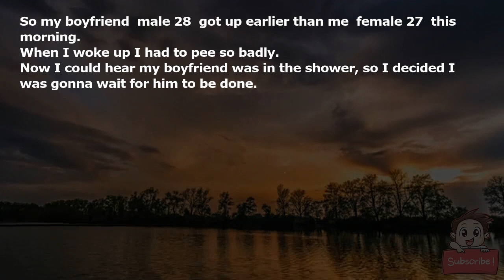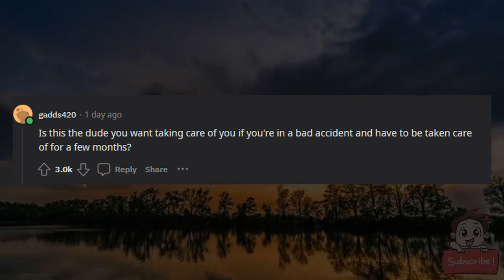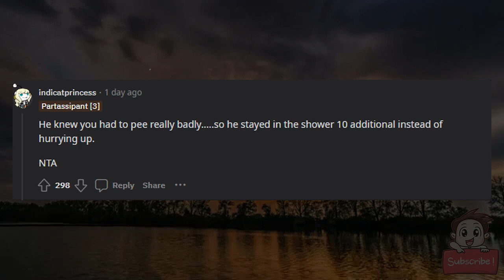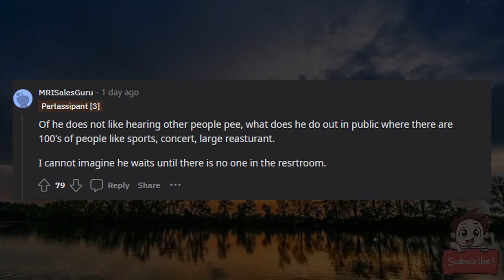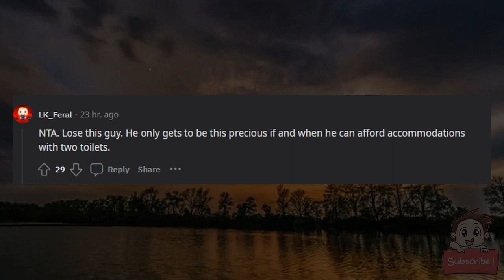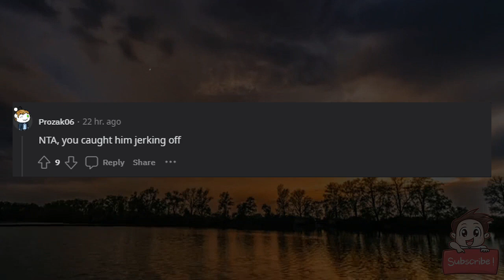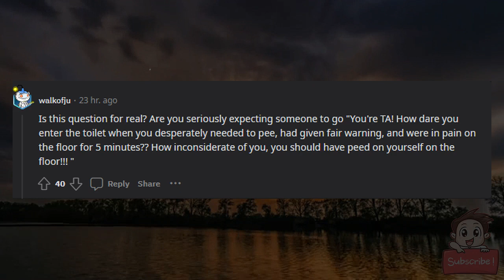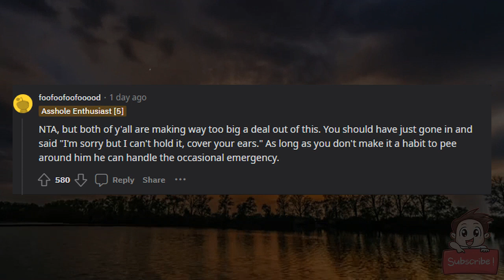AITA for disturbing my boyfriend in the shower?